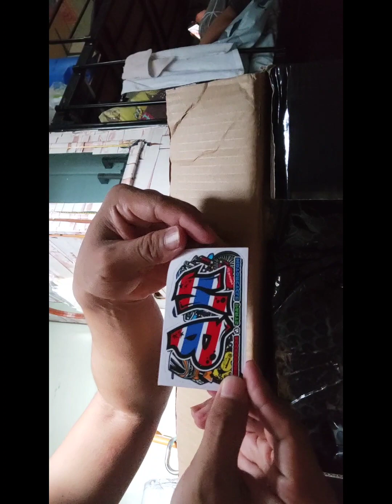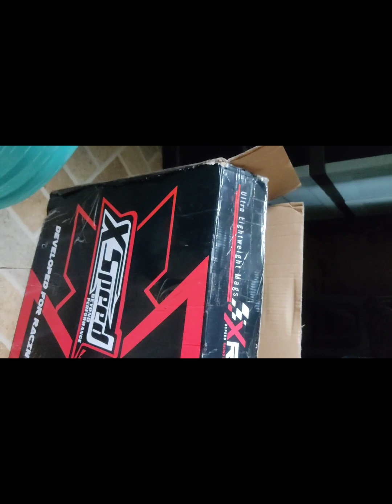XSpeed R6 mags🙀Unboxing wow!!!